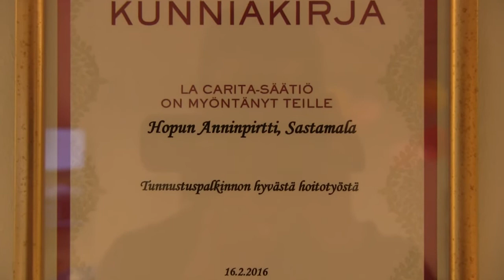Lähtökohtina inhimillisyys ja vastuullisuus | SuPer-liitto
Hopun Anninpirtti Sastamalassa sai La Carita -säätiön tunnustuspalkinnon vuonna 2016 hyvästä vanhustenhoidosta. Anninpirtissä on pyritty järjestämään asukkaille mahdollisimman kodinomaiset olot.

La Carita -säätiö on yhteistyössä SuPerin kanssa jakanut tunnustuspalkintoja hyvästä vanhustyöstä vuodesta 2006 saakka. Vuonna 2017 palkittiin Kuusamon kaupungin Katrinkoti ja Helsingin kaupungin Vuosaari 1. alueen kotihoito laadukkaasta ja innovatiivisesta vanhustenhoidosta.